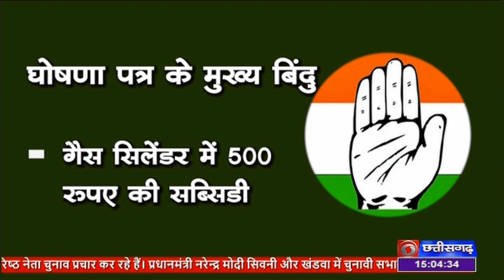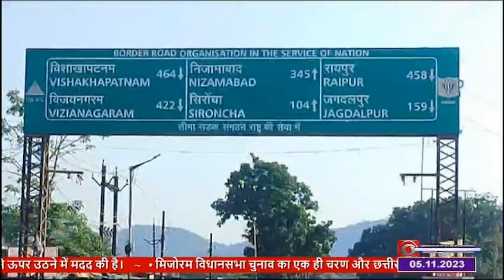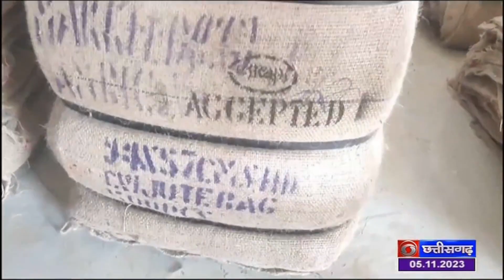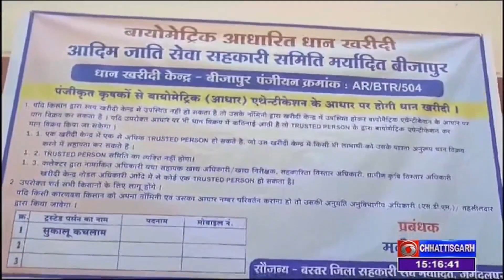DD NEWS CHHATTISGARH: DATE- 5th NOVEMBER 2023, TIME- 3.00 PM